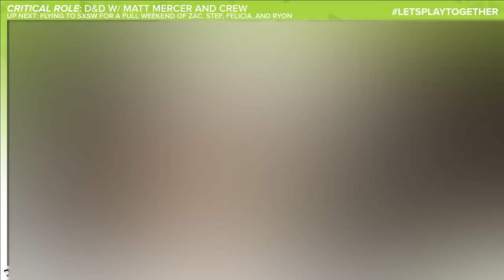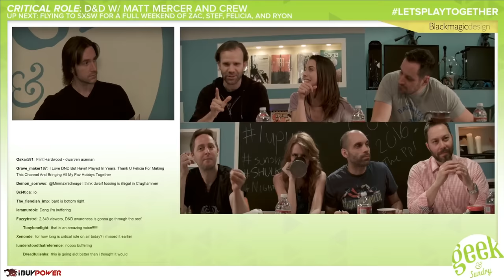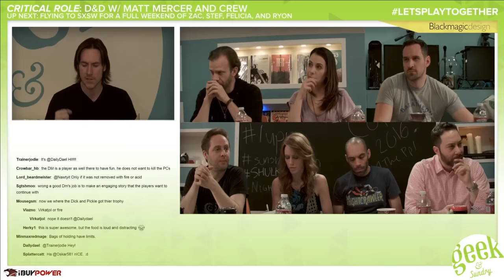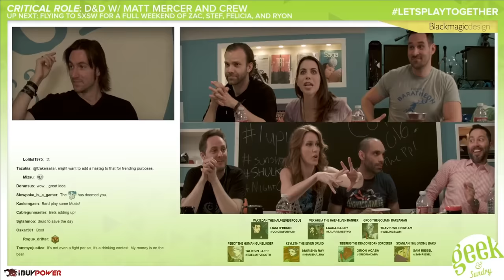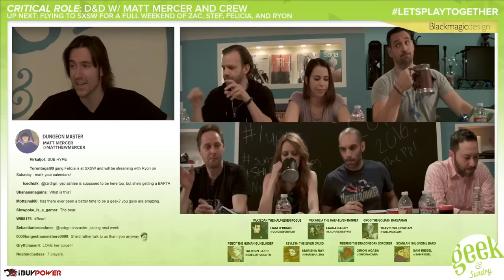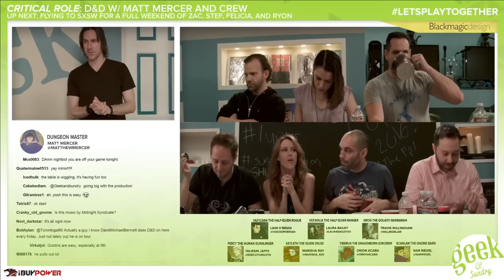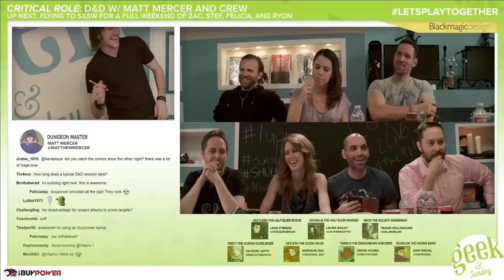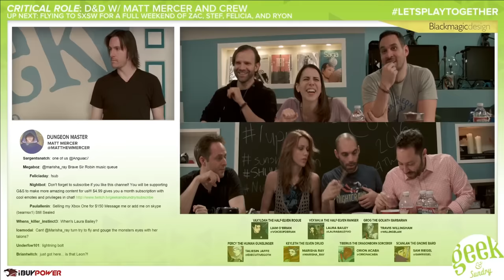Arrival at Kraghammer | Critical Role: VOX MACHINA | Episode 1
Check out the Geek and Sundry Twitch stream for more, with Critical Role on Thursdays from 7-10pm

Our story begins as Vox Machina, the heroes of Emon, arrive at the cavernous underground city of Kraghammer. After wiping out a grave threat to Emon’s emperor, Sovereign Uriel Tal'Dorei III, the band of adventurers has been sent on a journey by Arcanist, Allura Vysoren to find Lady Kima of Vord, a Halfling Paladin of Bahamut, who was drawn to Kraghammer upon learning of a great evil resting beneath it. The party get their bearings in the sprawling, dwarven city, meet a few of its more colorful denizens, and learn that the dwarves have been dealing with unnatural creatures spilling out of the mines in recent months. The mine’s overseer, Nostoc Greyspine, barely finishes explaining their troubles, when a pack of goblins and ogres come spilling out of the mine’s entrance, pursued by something far worse.

Concept Artwork for 'The Silver Legacy’ movie created by Jessica Mae Stover (jessicastover.com) and Greg Martin (artofgregmartin.com).